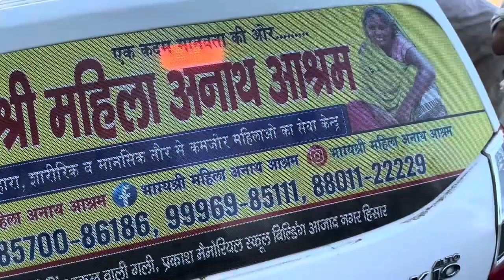उचाना खुर्द वाली ताई को आश्रम वाले ले गए अपने साथ😊 गाँव वाले सब खुश हो गये!